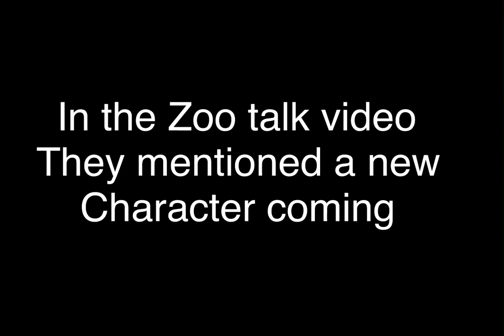*new* zooba charecter coming from suspects game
Get ready for yara guys